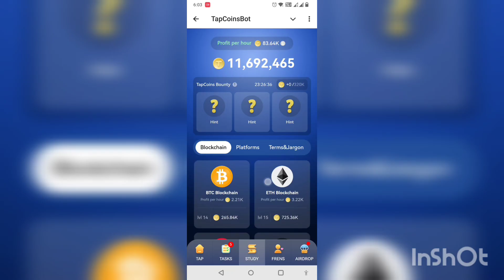1 August 2024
1st August 2024

🔥TapCoins - Tap to Earn🔥

🌟 2024.8.1🌟

Daily Bounty: +320K

1️⃣ Gate.io CEX
2️⃣ 0x Protocol DEX
3️⃣ BTC pair